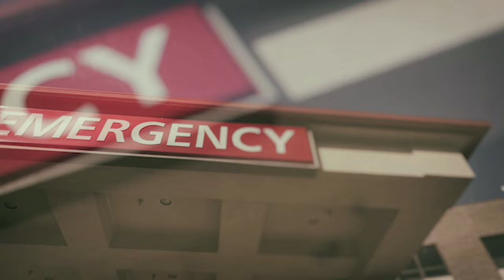Rayville Baby Perfect Picture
Straight out the Boot  Mirahj Music presents